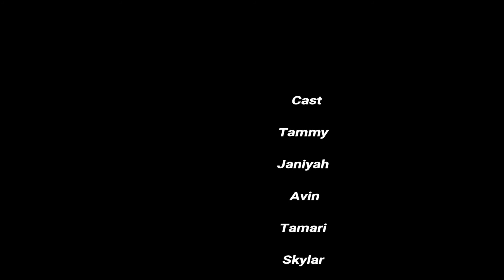Weekend with the kids